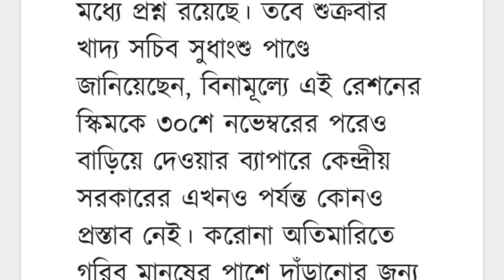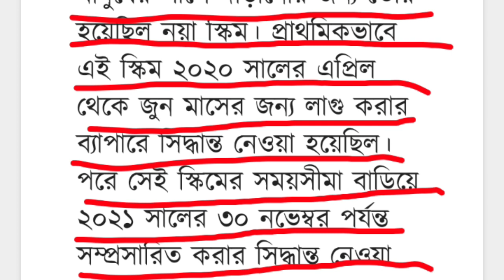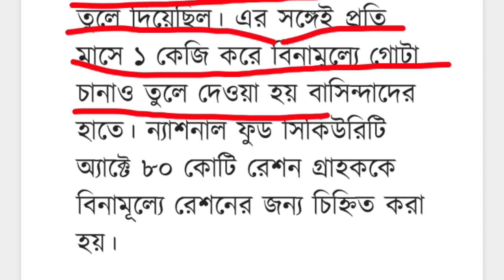এইমাত্র ঘোষণা হলো || 30 তারিখ থেকে বন্ধ || কারা কারা পাবেন দেখুন এখনই সবার আগে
Lokkhi Bhandar.
Lakshmir Bhandar.
Lakshmi Bhandar.
লক্ষী ভান্ডার ফর্ম।
lokkhi Bhandar Form Fill Up.
laxmi Bhandar Prokolpo Apply.

Laxmi Bhandar Project West Bengal Form Fill Up.
Laxmi Bhandar Form Fill Up.
Lokkhi Bhandar
লক্ষীর ভান্ডার ফরম ফিলাপ
লক্ষী ভান্ডার ফরম ফিলাপ
Lakshmi Bhandar Prokolpo.
Lakshmi Bhandar Project West Bengal.
Lakhi Vandar Prokolpo Online Apply.
Laxmir Vandar Prokolpo Online Apply.
লক্ষ্মীর ভান্ডার প্রকল্প
Lokhir Bhandar Prokolpo Online Apply.
Lokhir Vandar Prakalpa Form Fill Up.
Lokhir Vandar Prokolpo Online Apply.
লক্ষীর ভান্ডার প্রকল্প যারা ৫০০ ১০০০ টাকা পাবে না লিস্ট দেখুন
Lokkhi Vandar Prokolpo
Lakhi Vandar Prokolpo.
Laxmi Bhandar Prokolpo Form Pdf.
Laxmi Bhandar Prokolpo online Apply.
Lokkhi Vandar Prakalpa Form Fill Up.
Lakshmi Vandar Prokolpo.
Laxmi Bhandar Project West Bengal Apply Online.
Lakshmi Bhandar Prakalpa Form Fill Up.
মুখ্যমন্ত্রী মমতা সব মহিলাদের একাউন্টে প্রতি মাসে 1000 টাকা করে।
CM Mamata Banerjee west bengal new news.
mamata banerjee give SC Female 1000 rupees.
sc scholarship cm mamata banerjee.
তপশিলী মহিলাদের ১০০০ টাকা কবে দিবে মমতা।
ajkerkhobor Mamata Banerjee News.
kolkata lockdown.
lockdown news update today West Bengal.
lockdown 2021.
 lockdown.
2021 lockdown.
west bengal
 mamata banerjee
lockdown kolkata.
Lokkhi Bhandar.